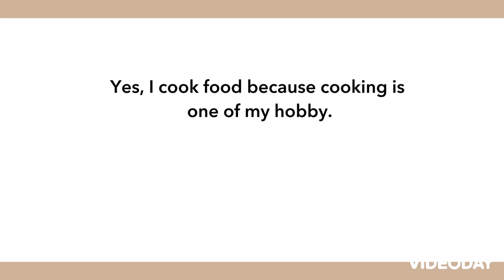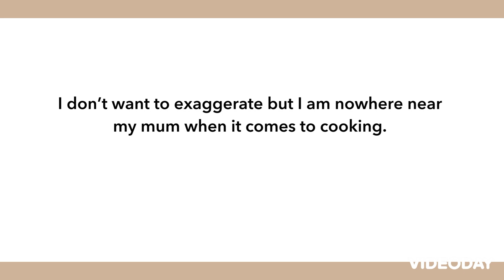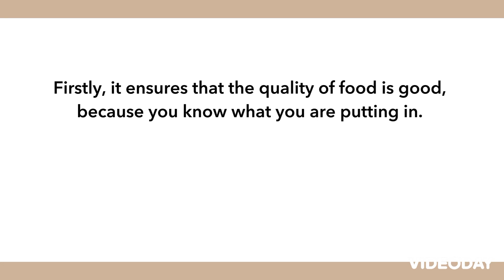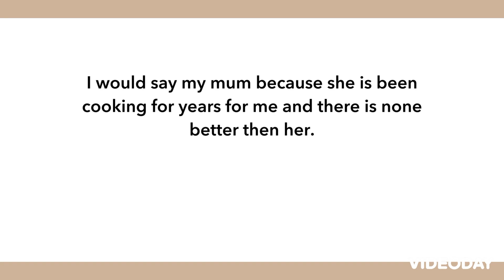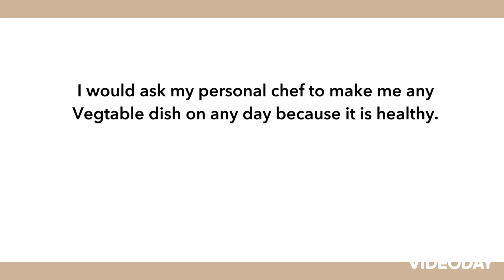IELTS LIFE SKILLS A2|COOKING|TOPIC|SPEAKING AND LISTENING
ELTS LIFE SKILLS A2|COOKING|TOPIC|SPEAKING AND LISTENING
SAMPLE TOPIC VIDEO LESSON WITH QUESTIONS AND ANSWERS